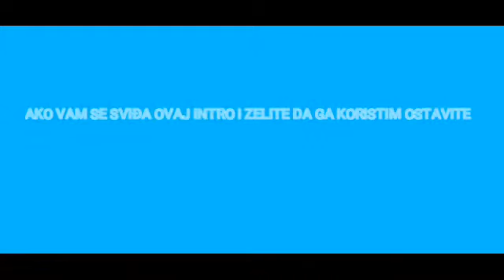Brzi od metka(no limits)